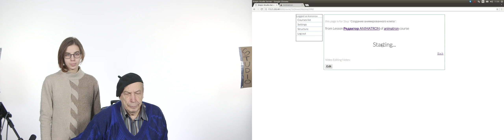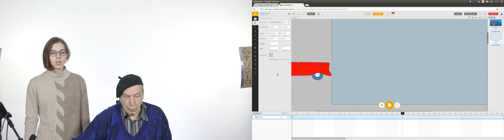Step1from3390 Raw Montage